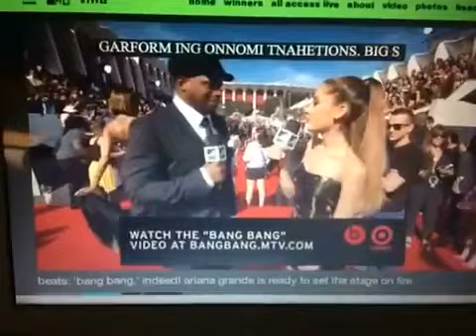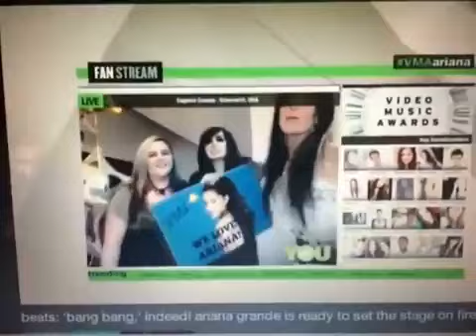Eugenia Cooney On MTV Video Music Awards | August 27, 2014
This is a fan-made channel dedicated to archiving videos & stream clips of Eugenia Cooney. This is not Eugenia Cooney's channel.

All of the videos published to this channel come directly from Eugenia Cooney's social media, which is linked below: